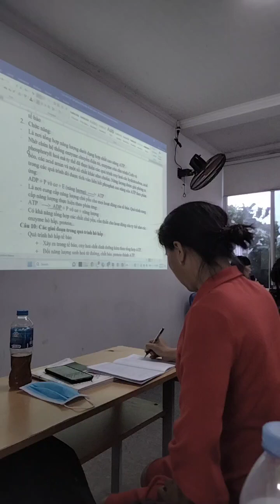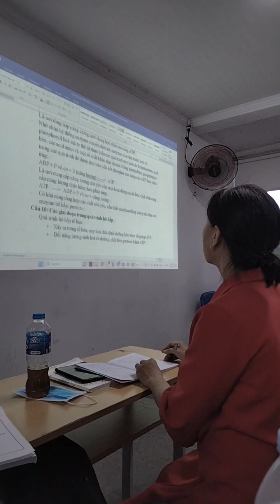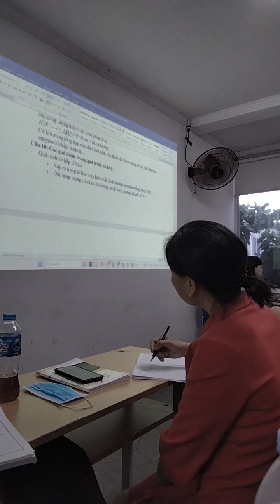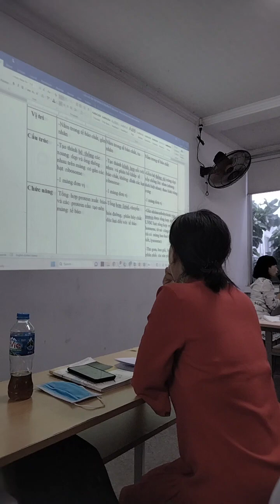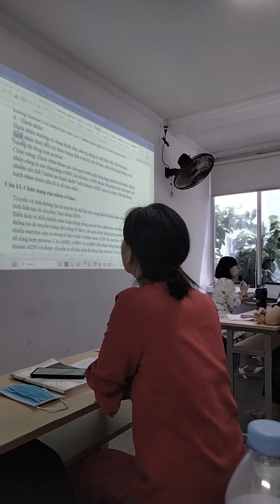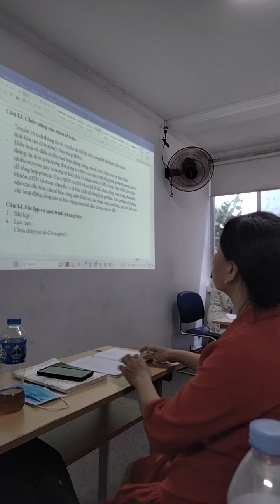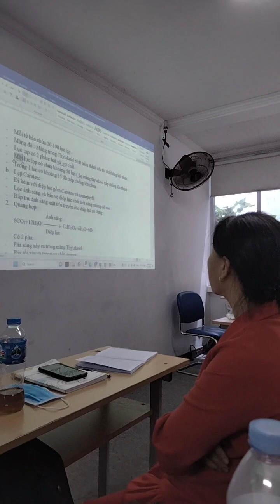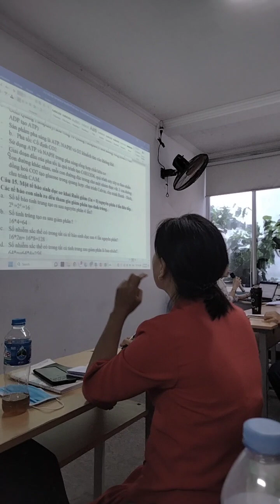ôn tập môn Sinh học và di truyền -3